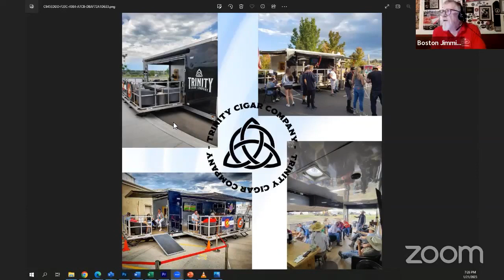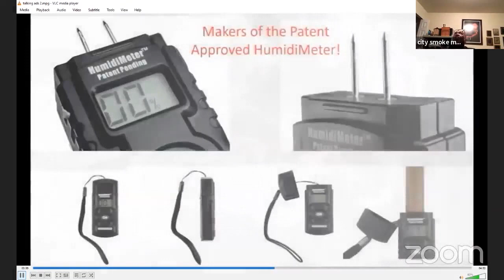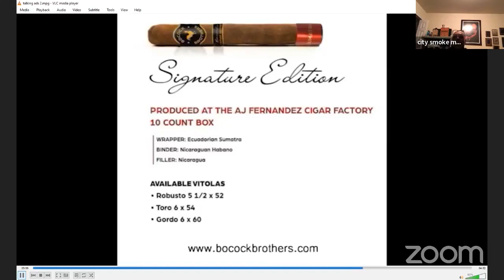Taking It To The Nub - Season 4 - Mobile Cigar Lounges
In this episode, Boston Jimmie from Stogie Press sits down with a panel of Mobile Cigar Lounge owners. If you are not familiar with this growing segment of the premium cigar industry you should tune in to this episode. From small and growing businesses to a multi-million dollar business the panel talks though their journey to bring the premium cigar culture to you. Some have been in business for years while others are just starting. These lounges range from pull behind trailer that open up to a lounge and outside patio to drive around party busses all decked out with couches, TV, Music and of course Cigars.